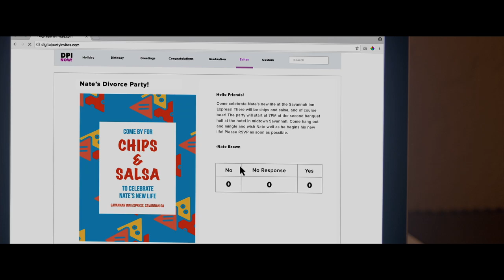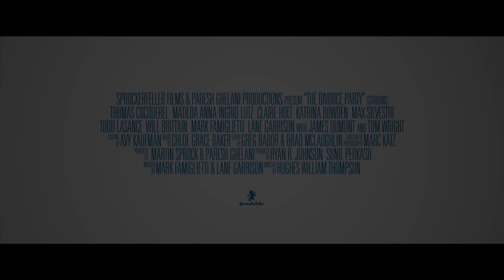The Divorce Party (2019) Trailer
Rating             :  --
Directed By    :  Hughes William Thompson

Cast   :    Thomas Cocquerel, Matilda Anna Ingrid Lutz, Will Brittain, Max Silvestri, James Dumond, Tom Wright, Mark Famiglietti, Lane Garrison, Todd Lasance, Claire Holt

Synopsis :    The Divorce Party is a dramatic comedy that tells the story of Nate (Thomas Cocquerel) and Susan Brown (Claire Holt, “The Originals”), a married couple in their twenties. When Susan suddenly realizes she's miserable and wants a divorce, Nate packs his bags and heads for the nearest hotel. He soon discovers that he has been abandoned by his "friends" as he enters lonely single life. But when his former wedding planner, Katie (Matilda Lutz), offers to help Nate organize a glitzy "divorce party" to celebrate his new status, Nate starts to warm up to his new life, and finds that a new love may be waiting at the end of his ordeal.